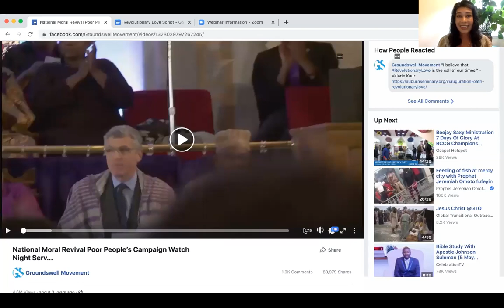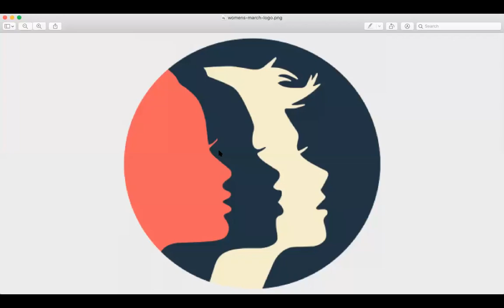Revolutionary Love in the Time of COVID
Revolutionary Love in the Time of COVID (webinar)

Valarie Kaur declares that revolutionary love is the call of our time, a radical, joyful practice that extends in three directions: to others, to our opponents, and to ourselves. Our country is grappling with the consequences of a mishandled pandemic, this administration’s bigoted agenda, police violence, and deep racial inequality, among other troubling issues. But it’s also critical to remember that love is a form of resistance. In this webinar, Valarie will show you how love can be revolutionary.